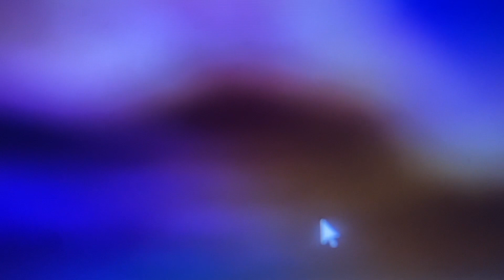Fortnite Very Long Lobby Glitch